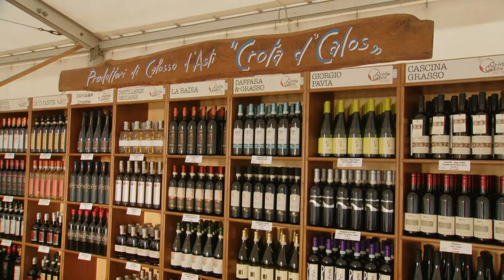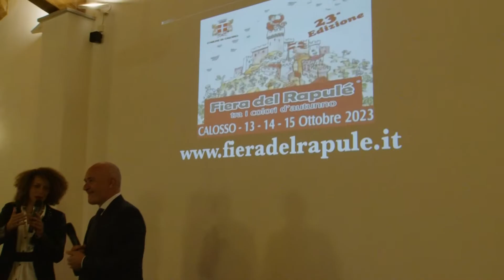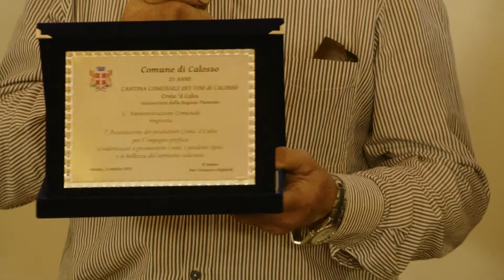SPECIALE 23^ FIERA DEL RAPULE' 2023 ELISABETTA LORIS PRIMO BLOCCO